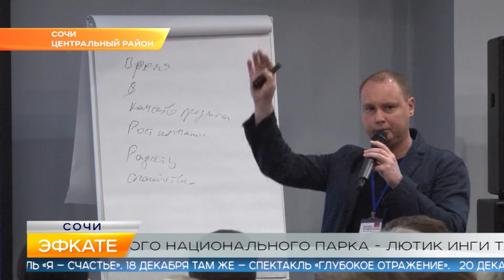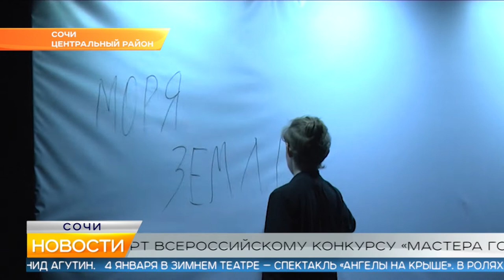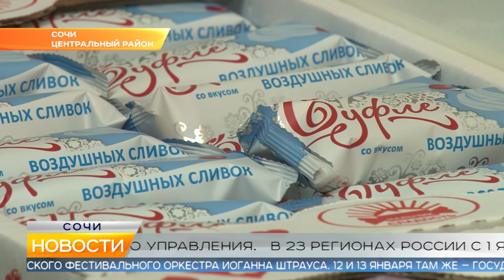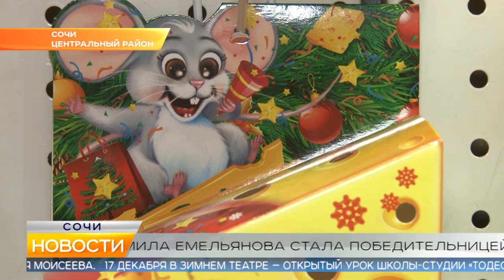Новости Сочи (Эфкате РЕН REN TV) Выпуск от 16.12.2019